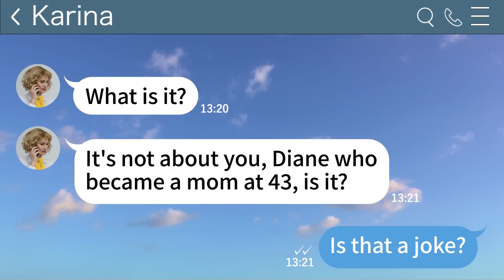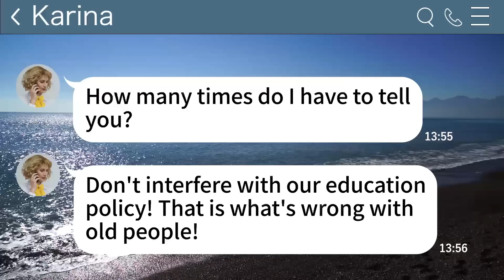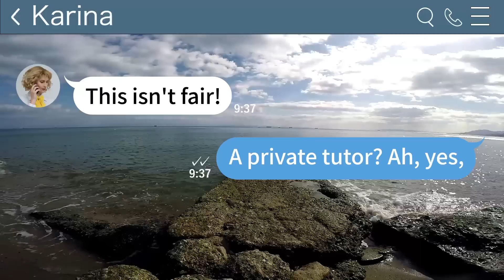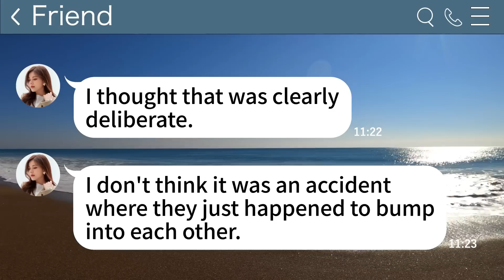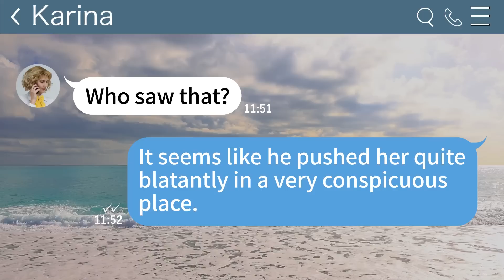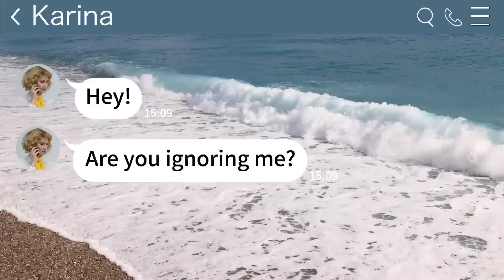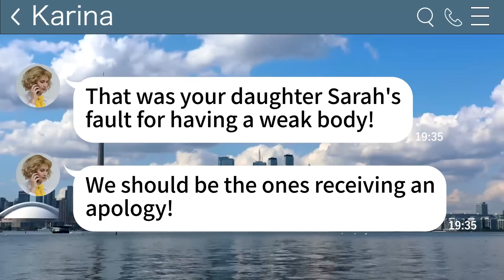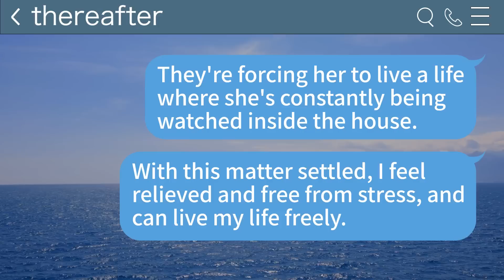【Apple】I took the ultimate revenge on the woman who looked down on me.